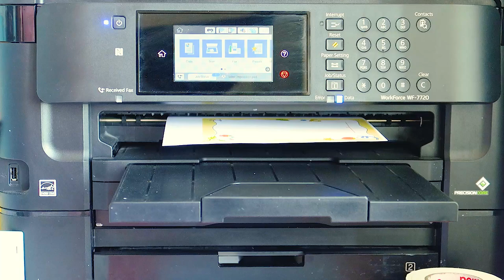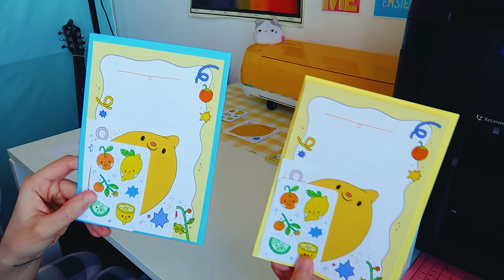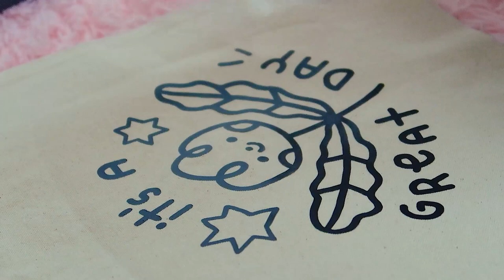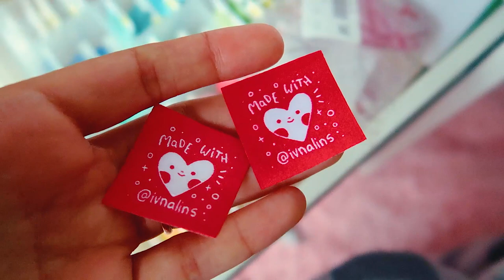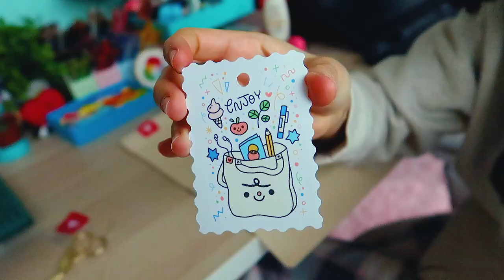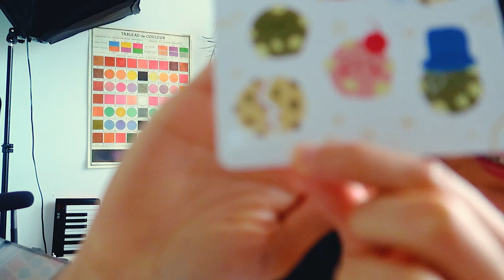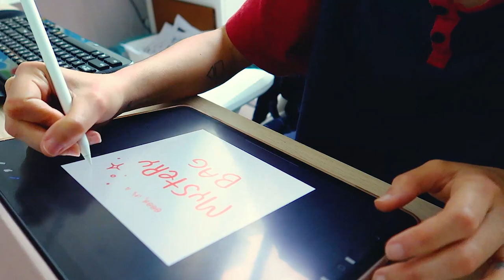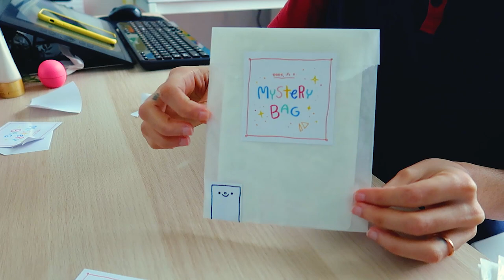Making a tote bag 🌷 + Huge mental health talk 👁👄👁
Our menu for today:
0:00 painting
2:48 birds + making letter sets
6:28 making a tote bag
14:13 mystery bags

▸if you want to check out/follow me, here you go!

▸here is a FAQ list with my art supplies, shop and filming gear: